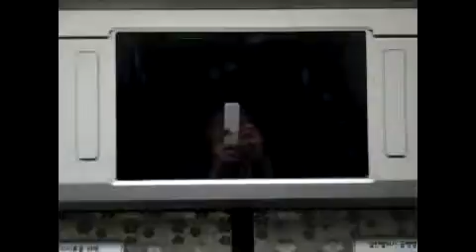지하철 9호선 - 소니 알파6000